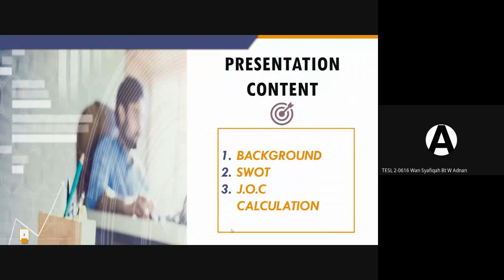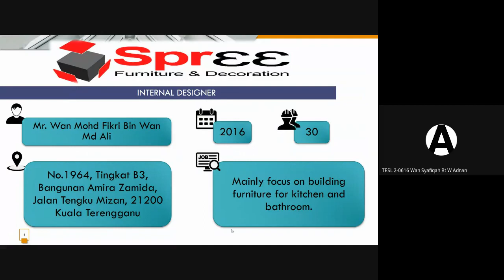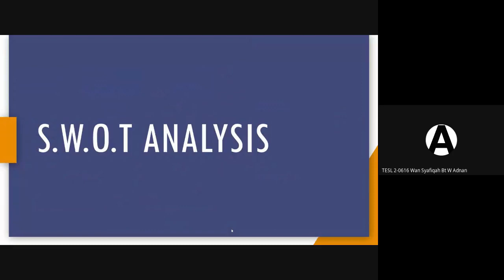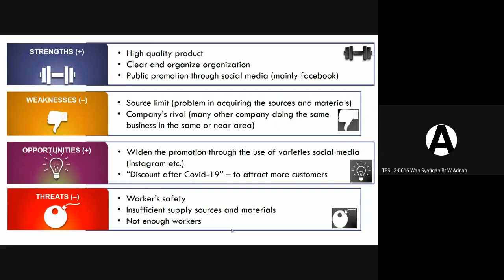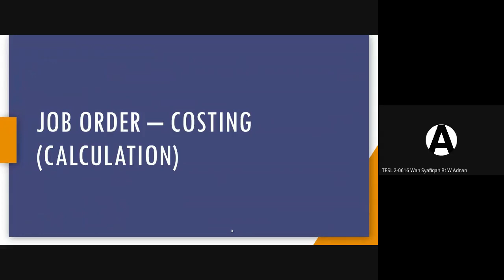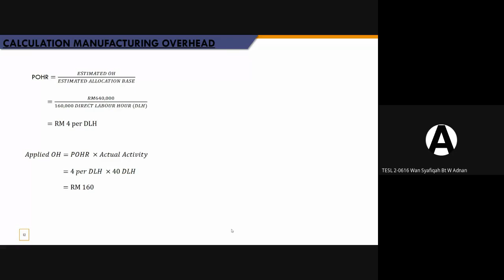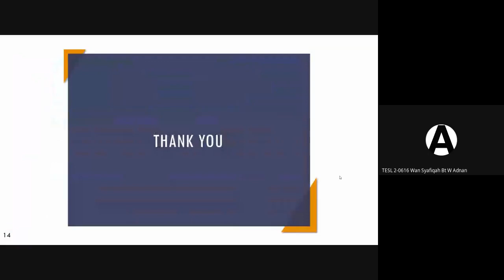ACT2131-G1 ASSIGNMENT -JOB ORDER COSTING SYSTEM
This video made for the purpose of ACT2131 Assignment